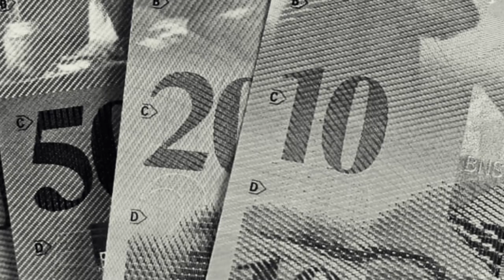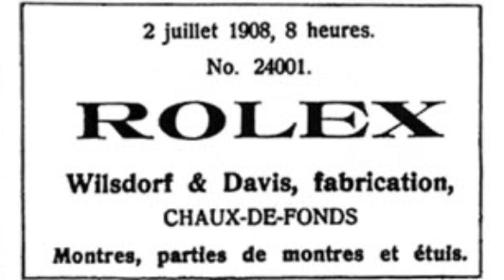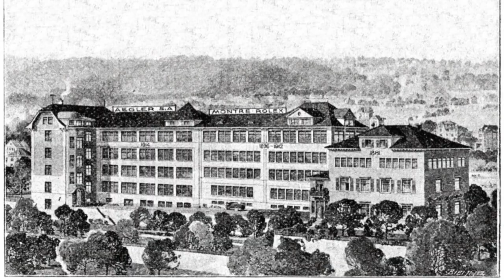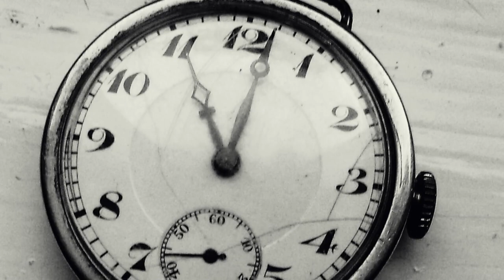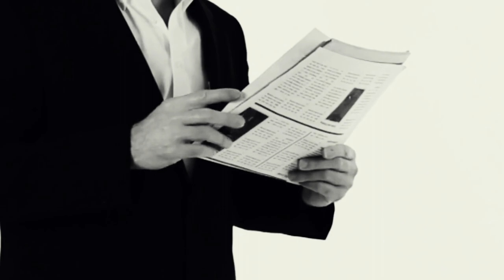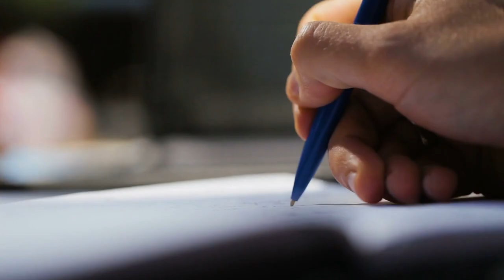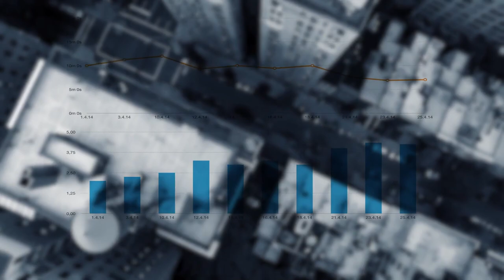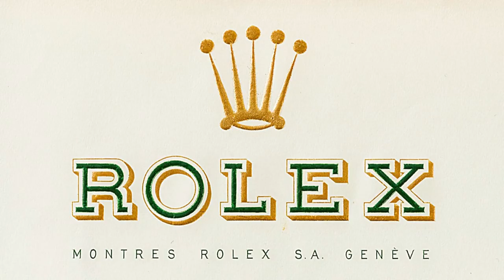How Rolex Made History